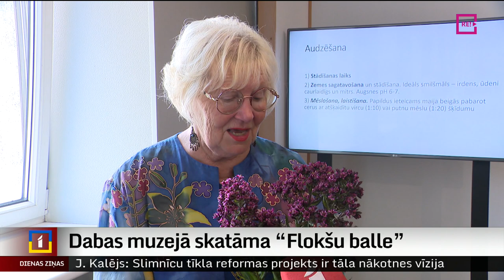Dabas muzejā skatāma “Flokšu balle”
Flokši daudziem uzjunda atmiņas par bērnību un pavadīto laiku vecmāmiņas puķu dārzā. Savulaik flokši bija neatņemama katra kārtīga dārza sastāvdaļa, taču laika gaitā tie atstāti novārtā. Lai arī pieejamo augu klāsts kļuvis iespaidīgi lielāks, flokši nemainīgi iekaro dārzkopju sirdis un tie joprojām parādās skaistajās dārza ainavās. Pirmo reizi Dabas muzejā durvis vērusi flokšu izstāde. Turpina Madara Līcīte.